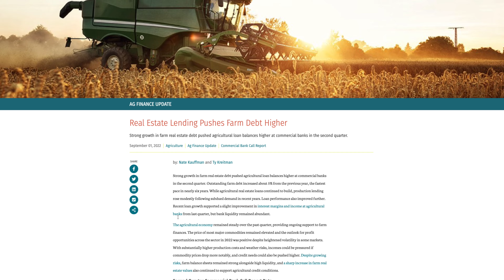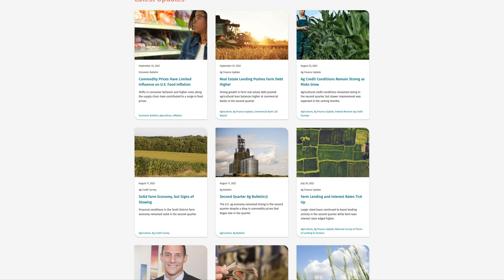2022 Rural Economic Outlook Conference: Supply Chain Issues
(Oct. 15, 2022) - Cortney Cowley, Federal Reserve economist, discusses supply chain issues at the recent Rural Economic Outlook Conference.

SUNUP is a weekly production agriculture show that airs Saturdays at 7:30 a.m. and Sundays at 6 a.m. on OETA-TV (PBS) all across Oklahoma.